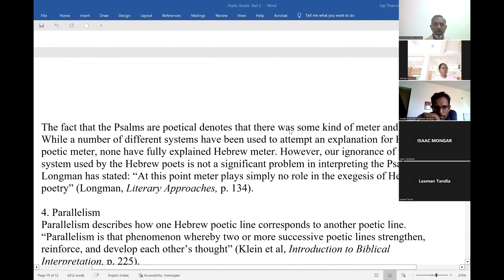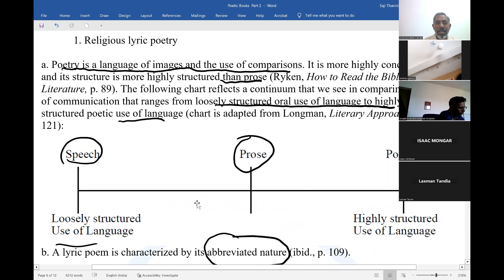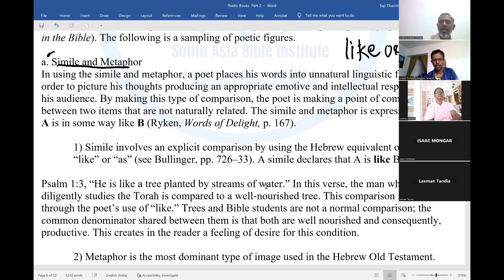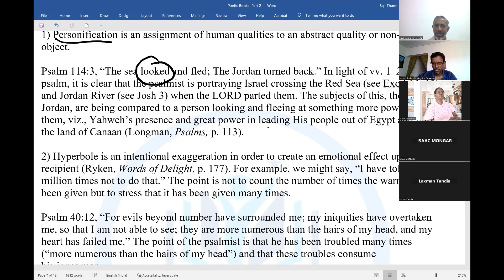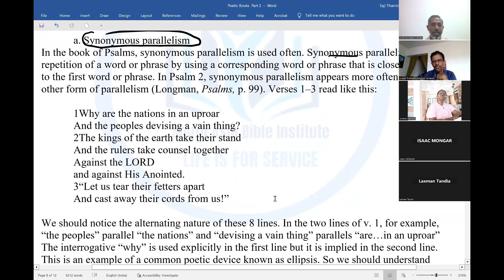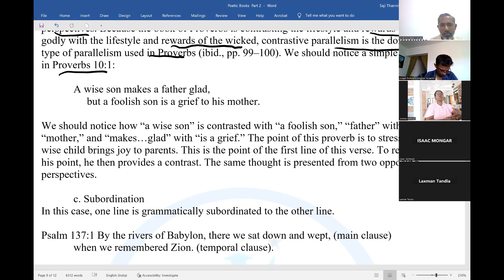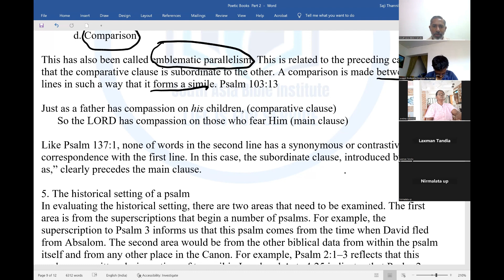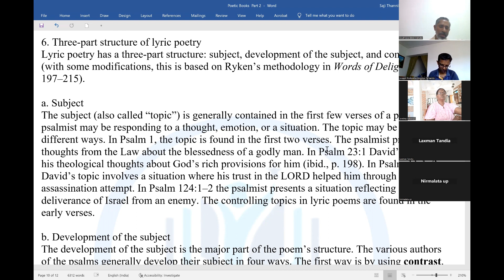The nature of psalms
OT Poetic Books Part 8